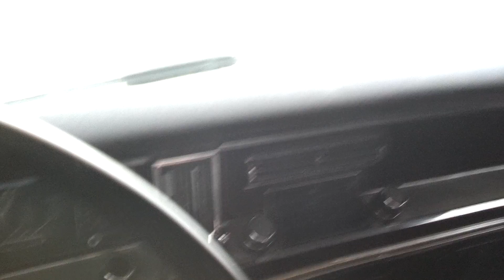1967 Buick 340 engine & Trans, going down road